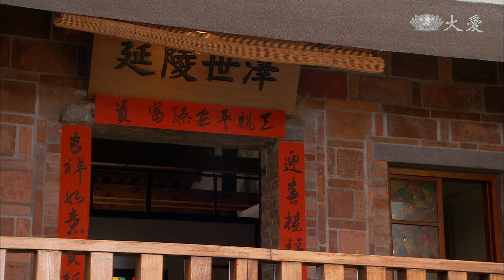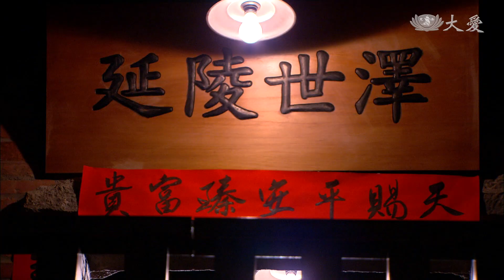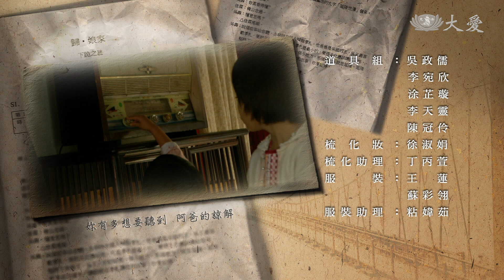[歸．娘家] - 第02集 / Where the Heart Belongs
吳壽父親發現蘇菊幫外省朋友轉信，很不高興，擔心會拖累全家，蘇菊跪在兩老屋外認錯。
吳壽給每個孩子準備了新年賀禮，結合西洋的聖誕節和中國的過年習俗，讓孩子們個個開心迎接嶄新的一年。大年初二，回娘家的途中得經過一座吊橋，全家人快步前進，唯有佳霖不敢走…。

(13850002)